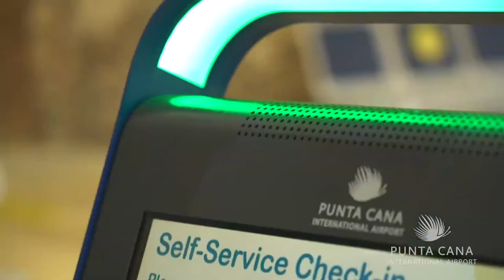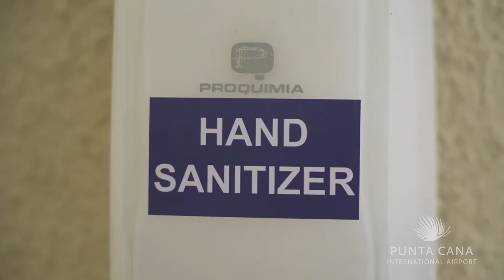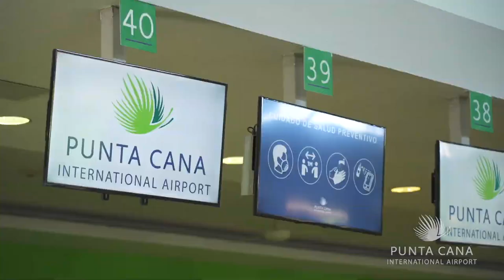Punta Cana International Airport Travel experience and security measures PUJ Airport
Go Punta Cana Real Estate and Go Punta Vacations is practicing social distancing as recommended in the CDC guidelines to slow and avoid the spread of Coronavirus COVID-19. Our staff and cleaners are taking proactive actions to help prevent the spread of the Coronavirus COVID-19, cleaning and disinfecting each rental accommodation in accordance with CDC guidelines and recommendations.

Puntacana International Airport has always been committed to maintaining its operations active. This is why they are complying with all local and international standards as well as all the recommendations by the authorities to welcome tourists once again.

Their main objective is to reactivate all operations upon tourist arrival and departure to our destination without any inconvenience. They’ve established the necessary procedures and protocols on our daily basis, to guarantee the security of all passengers when all operations start again, ensuring they are at no risk for our country.

We’re Go Punta Cana Real Estate
A lifetime of knowledge. A History of results.
“La Experiencia No Se Improvisa”
The Experience Cannot Be Improvised.

Go Punta Cana Real Estate - Sales & Vacation Rental Management